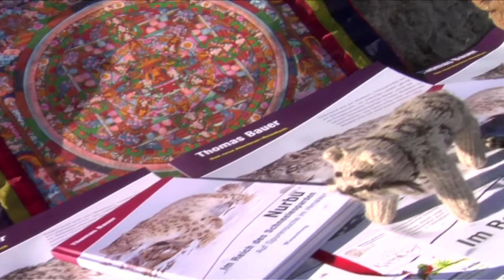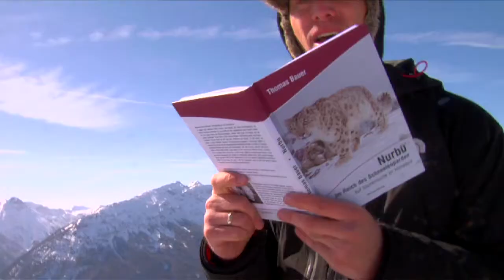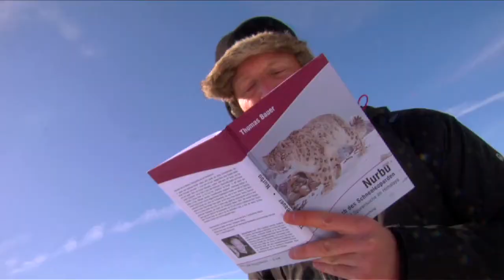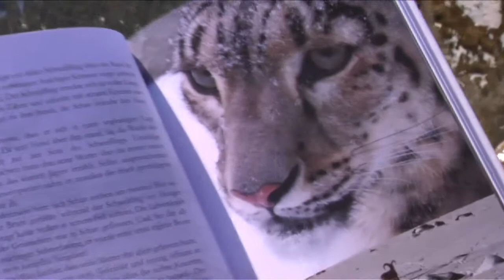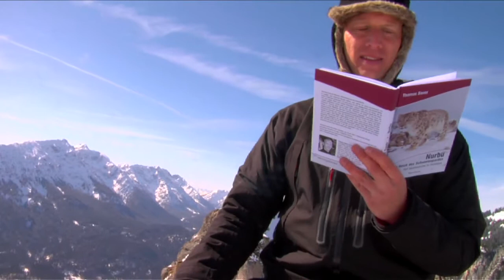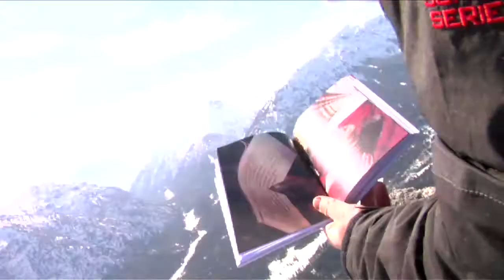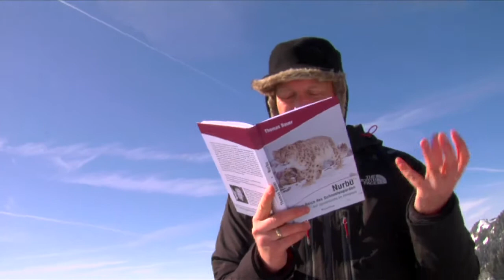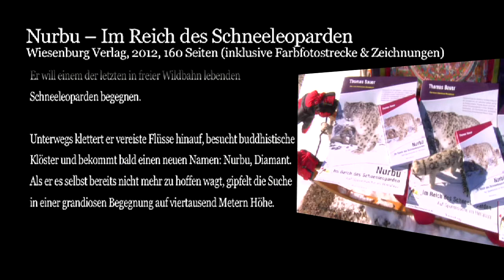Reisebuchautor Thomas Bauer: Im Reich des Schneeleoparden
Reisebuchautor Thomas Bauer begibt sich auf die Spur des „Phantoms der Berge". Er will einem der letzten in freier Wildbahn lebenden Schneeleoparden begegnen. Unterwegs klettert er vereiste Flüsse hinauf, besucht abgeschiedene buddhistische Klöster und teilt im Zwanzigseelennest Rumbak das Leben der Dorfbewohner, das sich in einer anderen Zeit abzuspielen scheint. Nach einigen Tagen geben sie ihm einen neuen Namen: Nurbu, Diamant. Als er es selbst bereits nicht mehr zu hoffen wagt, gipfelt die anstrengende Suche in einer grandiosen Begegnung mit Jigmet auf viertausend Metern Höhe.